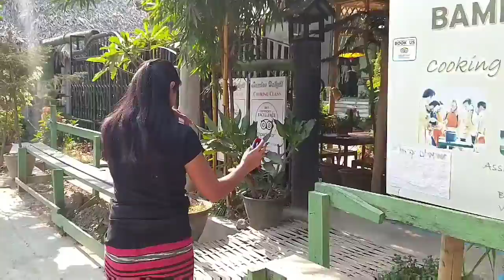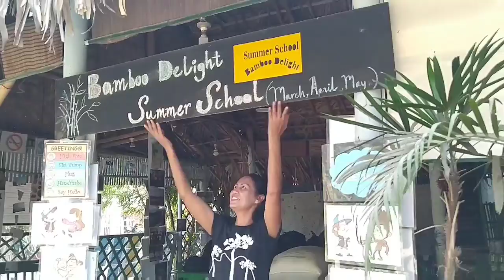Daily Routine of the Bamboo Delight Family - Summer 2020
Sue today is sharing how is her family daily routine.

The video is in Burmese language, but we will share with you on the post a little so you can understand.

1. Sue cooks food everyday for the monks that pass in front of the house on their daily alms walk.
2. We share fresh purified water to everyone who feels thirsty in front of our house.
3. Sue explains about her businesses. The Bamboo Delight Cooking School and the Taste Of Bamboo Delight Restaurant (for the moment are closed to receive guests, but we do food delivery).
4. Sue also explains about her Hand to Hand Charity Projects, the Bamboo Delight Library and Summer School that for the moment is also closed because of the Covid-19 world pandemy. Our library is open to the children so they can come and borrow books to read at home. We also do mobile library for the places that have foreigners guests that are in town.
5. Sue explains the actions we are doing of providing food for the hospital staff and food for the families that cannot get their regular daily income for the moment.
6. Sue say thank you to everyone that have been helping and support her, volunteers, donors and friends.

This video was recorded last month, just at the beginning of everything we were starting doing. But today we are always doing so many things and we were able to help so many families.

We are looking forward to welcome you again in Myanmar and at our home. Stay home, stay healthy and see you soon.

Location: Nyaung Shwe - Inle Lake / Shan State - Myanmar

ph. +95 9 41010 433